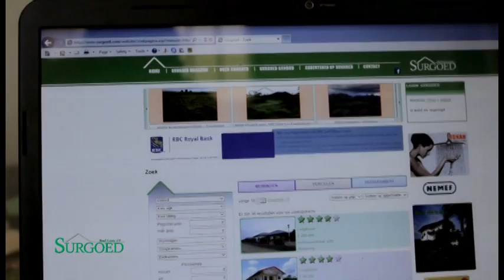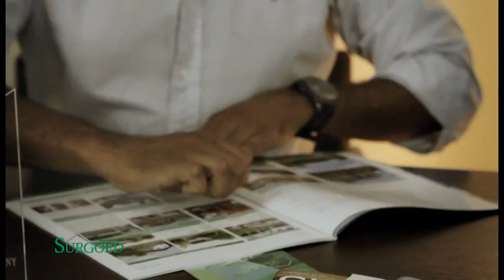Real Estate TV • Aflevering 2 {2/2] • Surgoed Makelaardij NV • Suriname (2013)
Surgoed Makelaardij NV
Kernkampweg 13
Paramaribo - Suriname